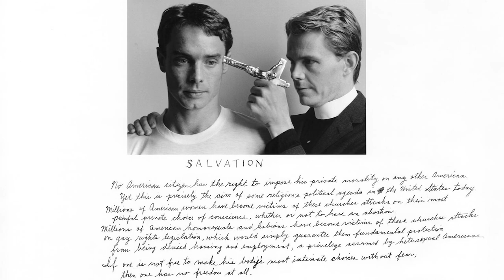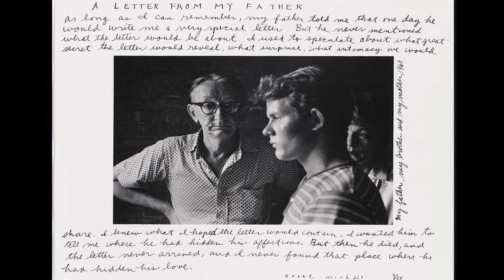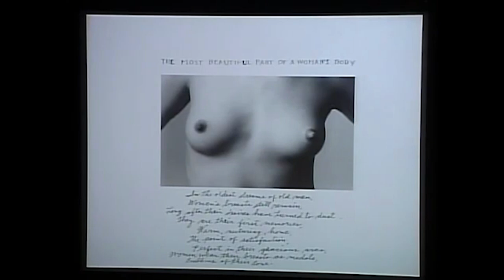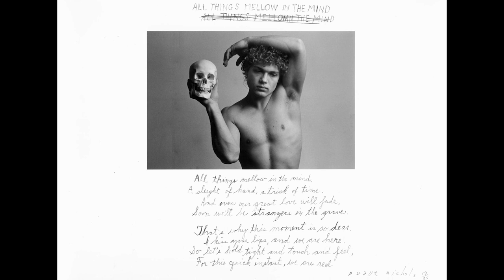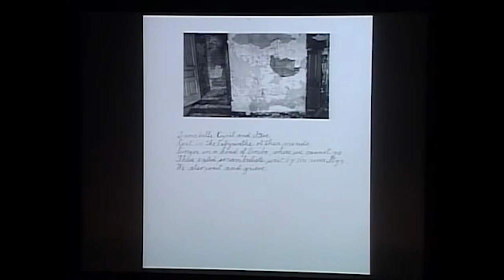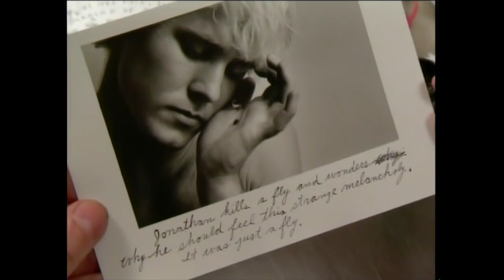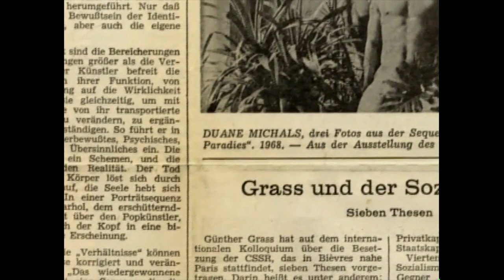Duane Michals Best Creative Photography Advice (compilation)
The very best advice and insight from Duane Michals, edited down from several hours of interviews, to 36 succinct and profound minutes.